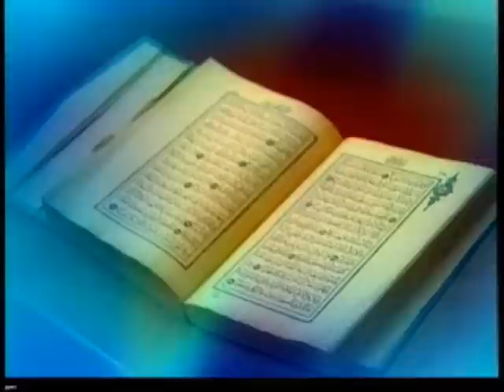Muslims Welcome Holy Month of Ramadan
Tomorrow marks the begining of Ramadan for Muslims, the ninth month of the Islamic calendar.  It is considered the most blessed and spiritually-beneficial month of the year. Prayers, fasting, charity, and self-accountability are especially stressed at this time of year among those who observe.